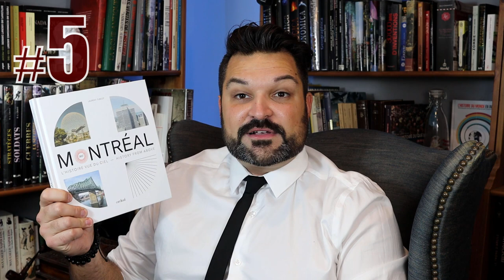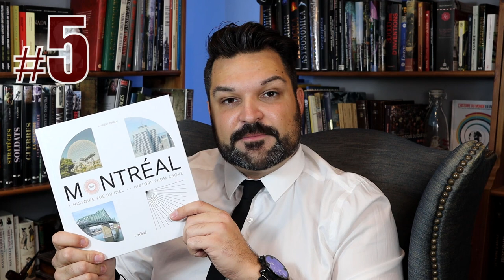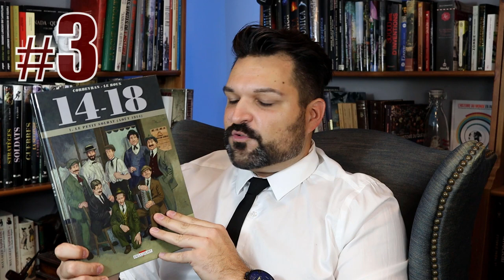Top 5 des livres d'histoire 2020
Présentation des livres d'histoire que j'ai le plus apprécié parmi mes achats en 2020. Bon visionnement!